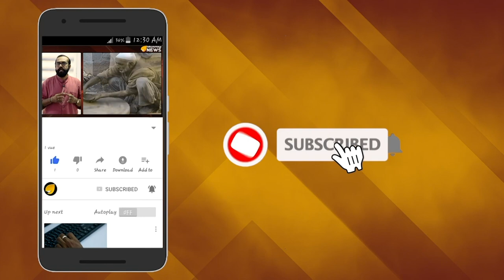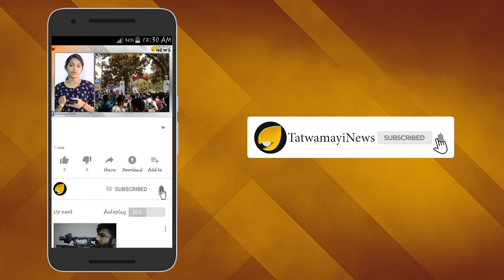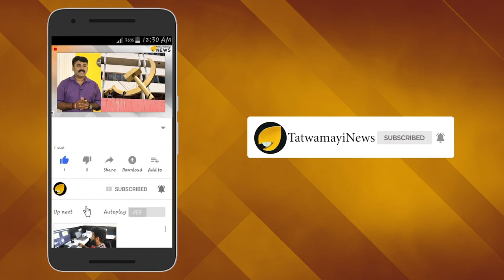നിരീശ്വര വാദിക്കും ക്ഷേത്രം; ഈ തമിഴരെ സമ്മതിക്കണം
ഇന്ത്യയിലെ ഹൈന്ദവരെയെല്ലാം അന്പരപ്പിക്കുകയാണ് കരുണാനിധിയ്ക്കുള്ള ക്ഷേത്ര നിര്‍മാണത്തിലൂടെ തമിഴ്മക്കള്‍. ജീവിതകാലം മുഴുവന്‍ നിരീശ്വരവാദിയും ഭൗതികവാദിയുമായിരുന്നു തമിഴ്നാട് മുന്‍ മുഖ്യമന്ത്രി കലൈജ്ഞര്‍ കരുണാനിധി. പക്ഷെ കരുണാനിധിയുടെ പേരിലും തമിഴ്നാട്ടില്‍ ക്ഷേത്രം ഉയരുകയാണ്.